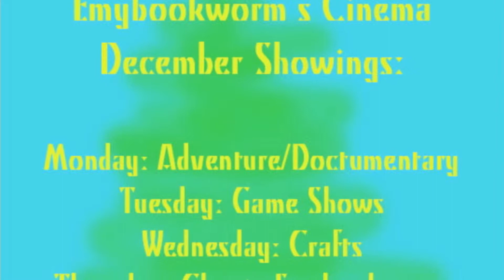Emybookworm's Cinema December Trailer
Welcome to the Cinema!